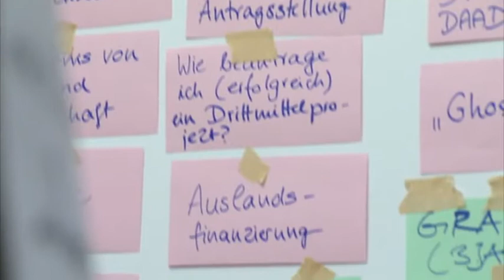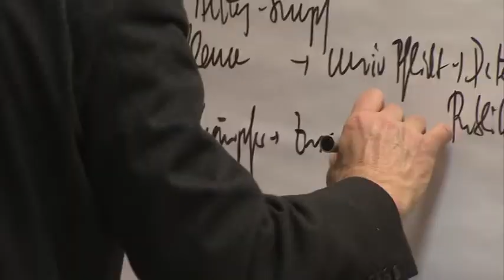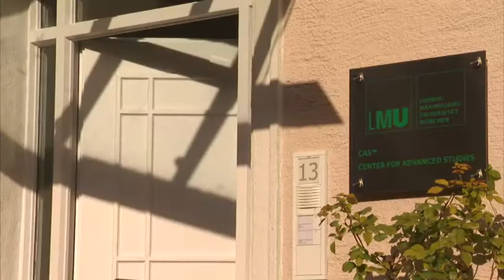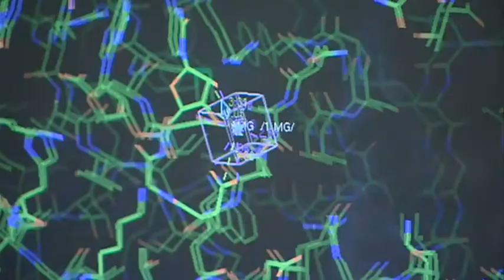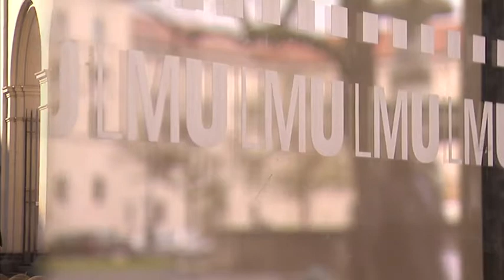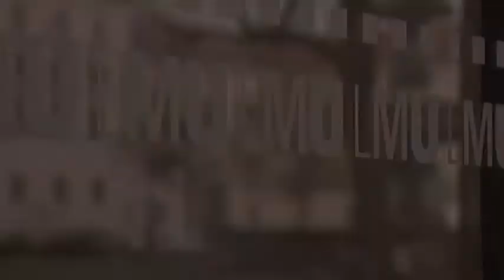Exzellenzinitiative: Zukunftskonzept „LMUexcellent“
Mit ihrem Zukunftskonzept „LMUexcellent“ will die LMU die Rahmenbedingungen für Spitzenforschung nachhaltig verbessern und ihr Forschungsprofil schärfen. Deshalb setzt sie einen umfangreichen Maßnahmenkatalog um, in dessen Mittelpunkt wissenschaftliche Exzellenz, Interdisziplinarität, internationale Vernetzung, Nachwuchsförderung und Sicherung der Forschungsqualität stehen. So werden beispielsweise 19 Forschungsprofessuren gefördert, die es ausgewählten Wissenschaftlerinnen und Wissenschaftlern der LMU erlaubt, sich bis zu fünf Jahre lang einem Forschungsvorhaben zu widmen. Das Center for Advanced ermöglicht etablierten Professoren, aber auch für dem wissenschaftlichen Nachwuchs den Austausch ? über Disziplinen und Ländergrenzen hinweg. Das Center for Leadership and People Management bietet ein weltweit einzigartiges Personalentwicklungsprogramm für Wissenschaftler an. Durch gestraffte und proaktive Berufungsverfahren gelingt es der LMU, international führende Forscherinnen und Forscher nach München zu holen. Neben dem Ausbau der strukturierten Betreuung und Weiterqualifizierung von Promovierenden durch das Graduate Center vergibt die LMU gut ausgestattete Research Fellowships an exzellente Postdoktoranden aus aller Welt. Um die Gleichstellung von Forscherinnen und Nachwuchswissenschaftlerinnen zu gewährleisten, hat die LMU unter anderem ein Mentoring-Programm aufgelegt, bei dem erfahrene Professorinnen junge Wissenschaftlerinnen auf ihrem Karriereweg zur Professur unterstützen.